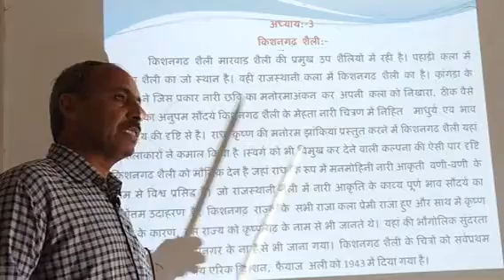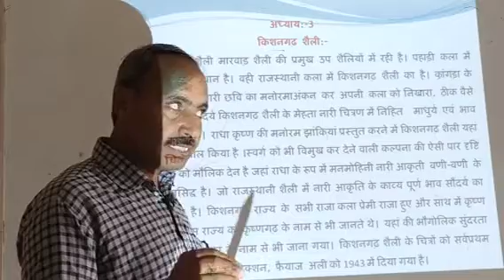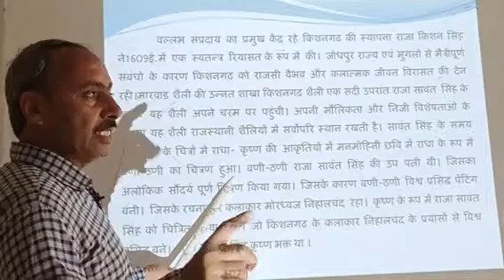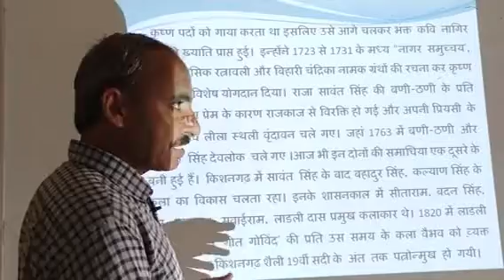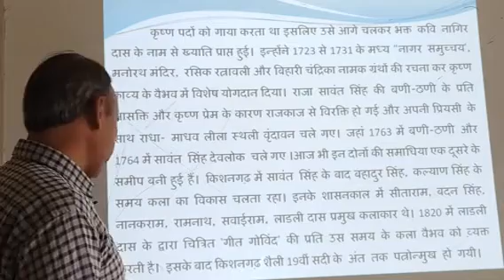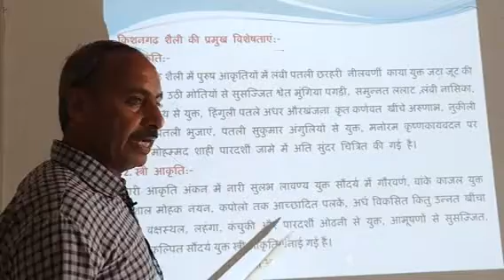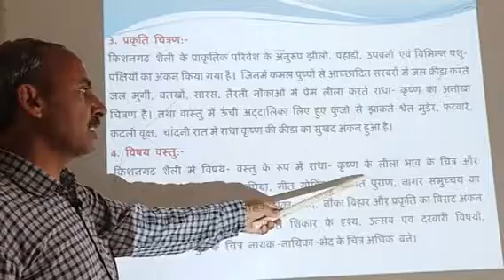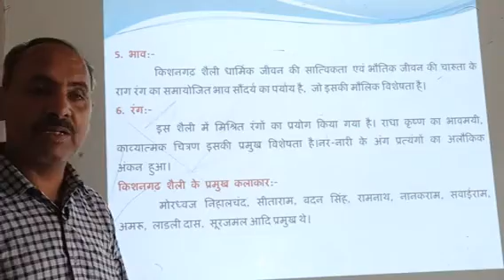Chapter-3 राजस्थानी लघु चित्र शैली Part-5 | Drawing | Class-12th | Chhotelal Sir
🥇 HINDI MEDIUM:-

🥈 ENGLISH MEDIUM:-